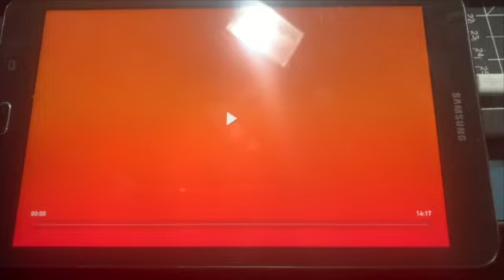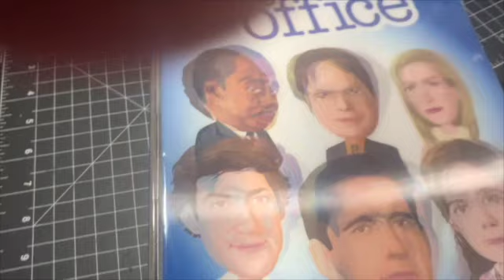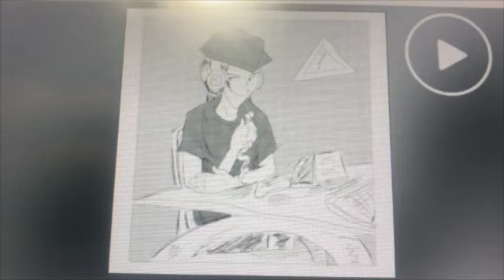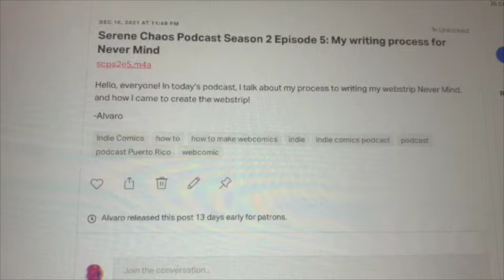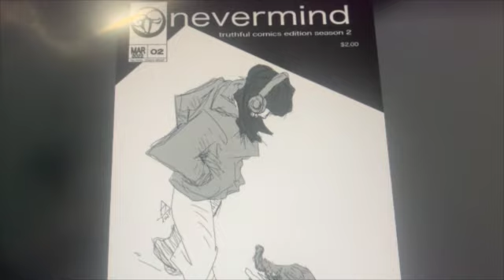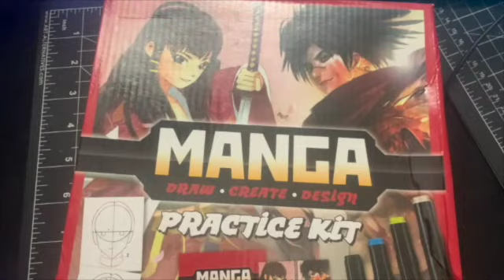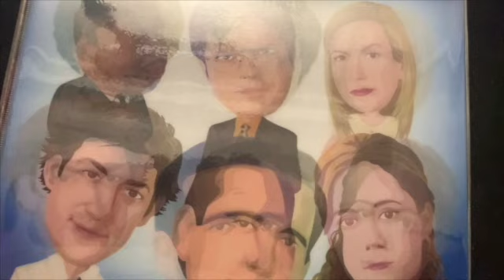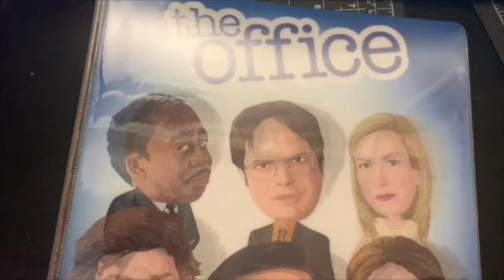100 Days of Making Comics: The Long Road to Hell 12- Breakthrough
Only 2 episodes left! This week I have a breakthrough with both Hell Beneath You and Fred Peterson: The Mighty Warlord- TC Edition.
0:00 Intro
1:00 Day 78
7:44 Day 79
14:08 Day 80
16:57 Day 81
20:08 Day 82
23:48 Day 83
29:27 Day 84
42:24 Outro